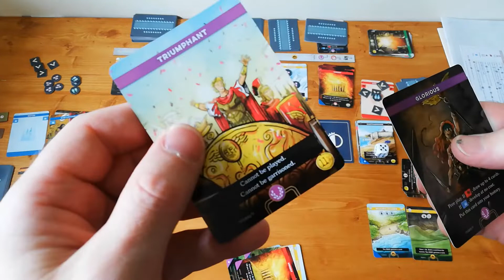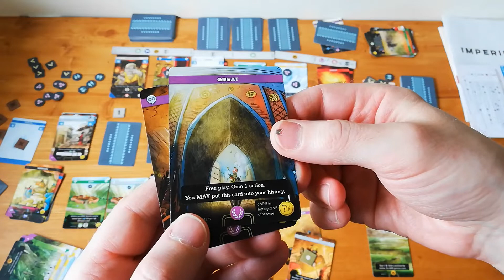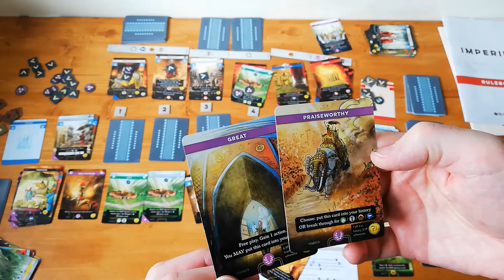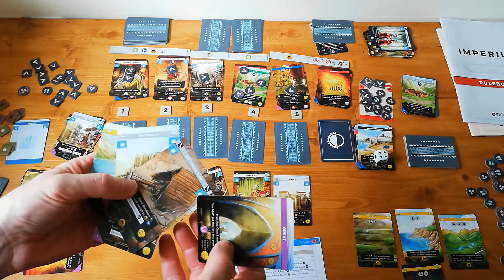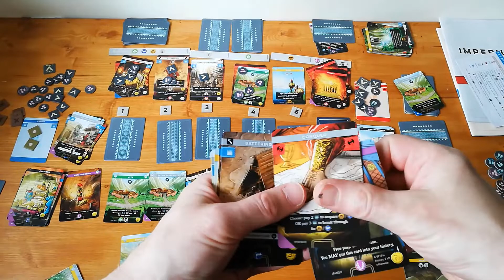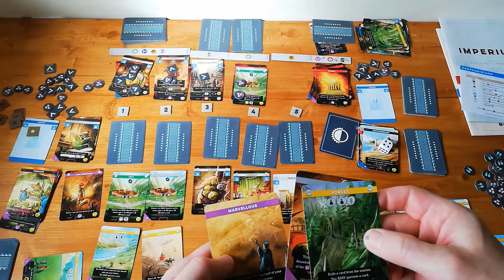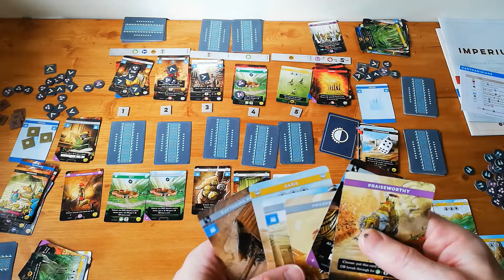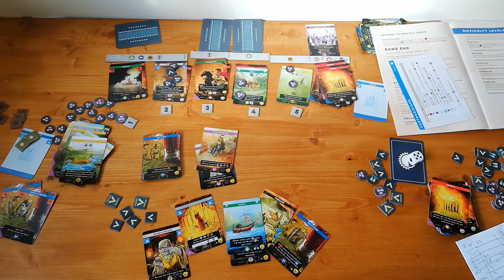Imperium: Solo Playthrough Part 2 - Diagonal Move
Part 2 of a full solo playthrough of Imperium. I'm playing Persia against the AI-controlled Carthaginians

The box used is the 'Classics' set, however, the rules also apply to the 'Legends' set.